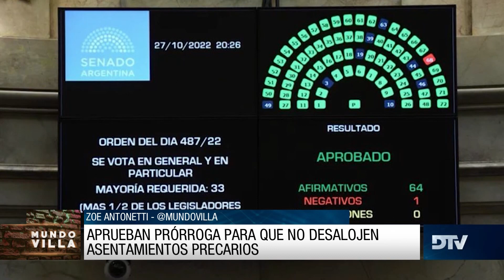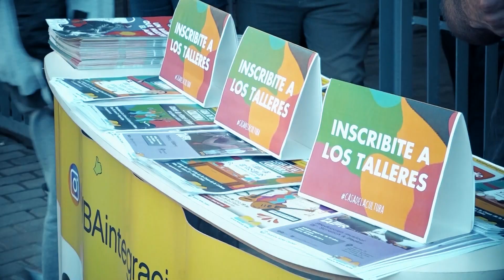Gabriela Brower de Koning y Graciela Lopez en Mundo Villa con Joaquín Ramos y Emilia Rojas - PGM 166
Mundo Villa es un noticiero con enfoque social sobre las villas que contará la actualidad de los barrios de emergencia y los asentamientos de la Argentina. Con invitados en el piso y un panel de periodistas, reflejaremos y daremos servicio a las distintas problemáticas de los barrios carenciados del país.

Conducción: Joaquin Ramos
Emilia Rojas - Periodista de Mundo Villa
Pollito Barrios -  Guido Ledesma y Alan Gómez - Periodistas de Mundo Villa

Invitados:
Dip. Gabriela Brower de Koning - Diputada de la Nación por la Provincia de Cordoba - Evolución Radical
Graciela López - Referente cultural villa 21-24 y profesora de danzas

República Argentina